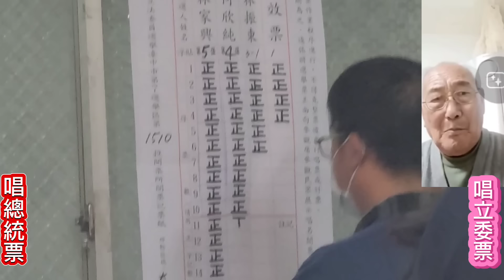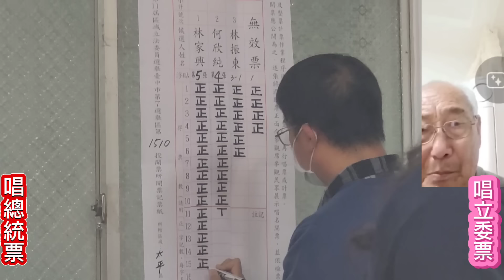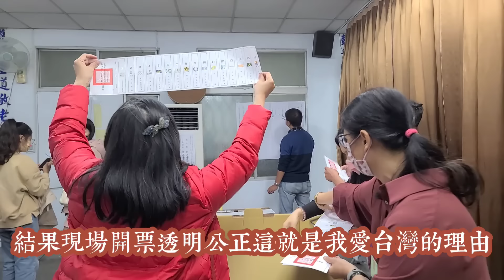民國出生大陸姑父 看完台灣選舉開票 說了一句話 讓在台灣二十多年的姪女感謝😭